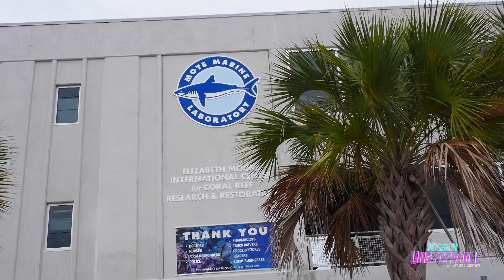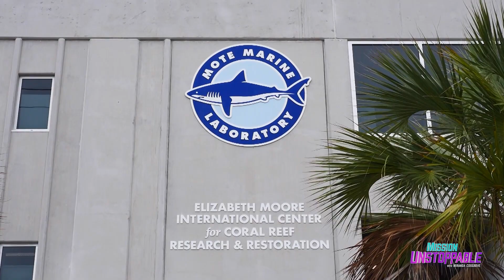Saving Coral Reefs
Coral reefs 🐠around the world 🌎 are in danger, scientists like Dr. Tamar Goulet  are trying to find out exactly why.